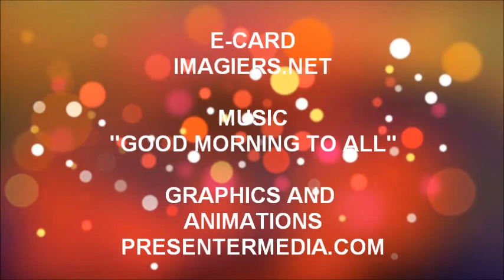JOYEUX ANNIVERSAIRE CLARISSE !